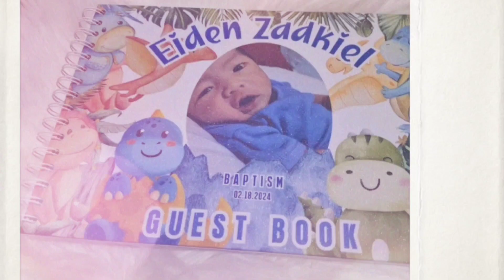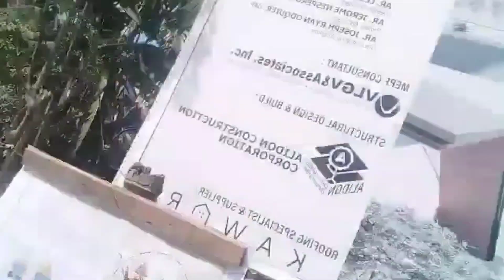ZAKIE BAPTISM 2024 - VLOG #55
Thank you Raven and Bhong 😘